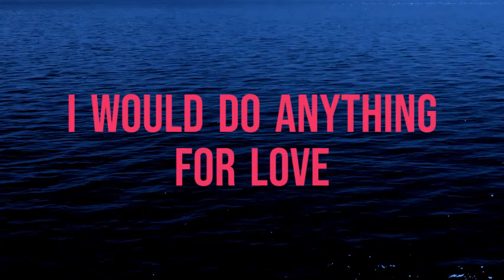I would to anything for love, Meatloaf cover Made with Clipchamp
singing Meatloaf's, I would do anything for love.